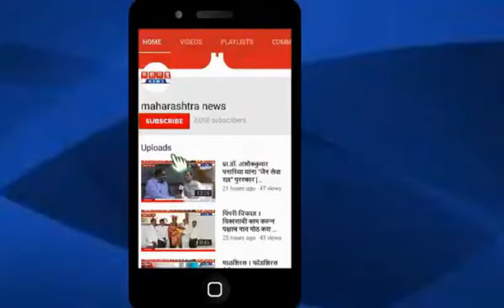संकेत चोंधे आयोजित रक्तदान शिबिराला युवकांचा उस्फुर्त सहभाग